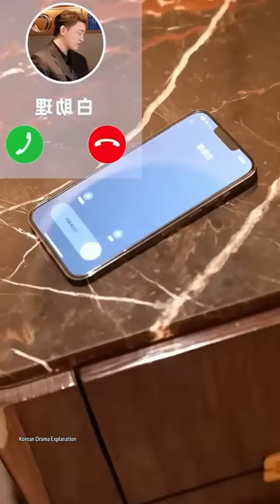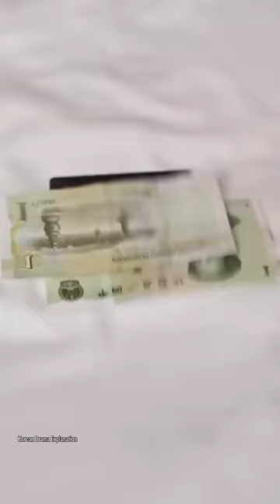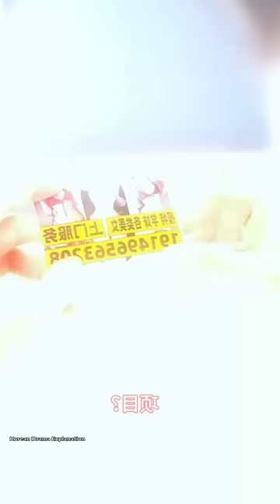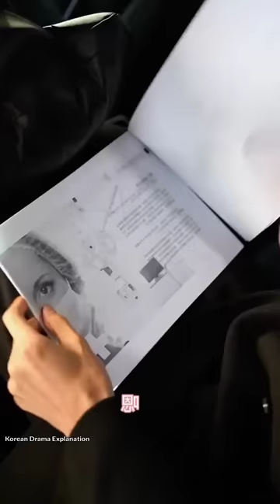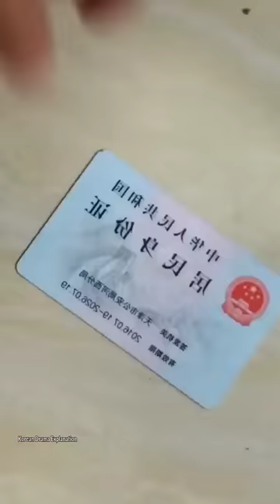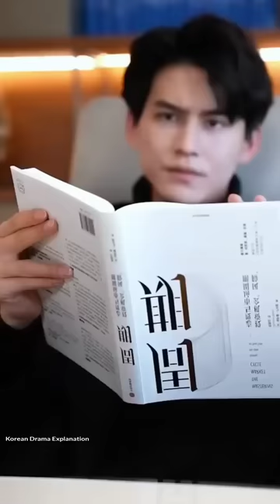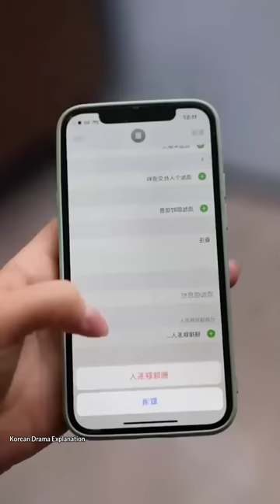He Thinks That She Has A Bad Character, But Indirectly Falls In Love With Her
He Thinks That She Has A Bad Character, But Indirectly Falls In Love With Her cdrama kdrama hatetolove revenge lovestory chinesedrama koreandrama kiss bts blackpink koreandramaexolanation devilceo movie

TOPIC COVERED
Movie review
Devil President drama

Hope you will enjoying this video 💜 Help Me To Reach 1 Million Subscribers.